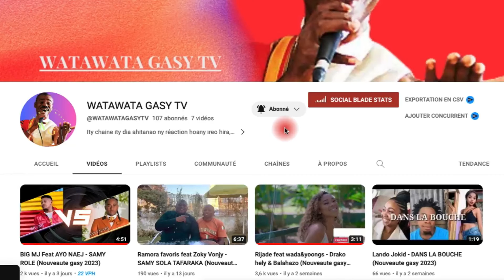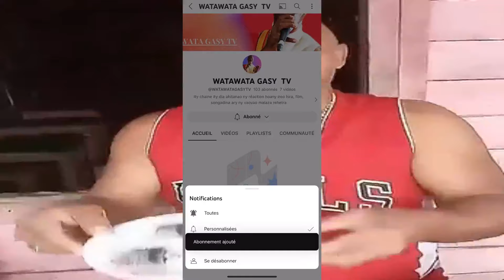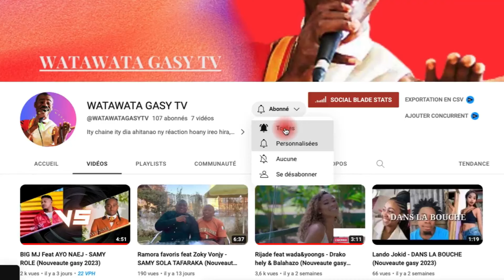OLONA MANANA HERY HAFAHAFA I MICHEL DRAGON